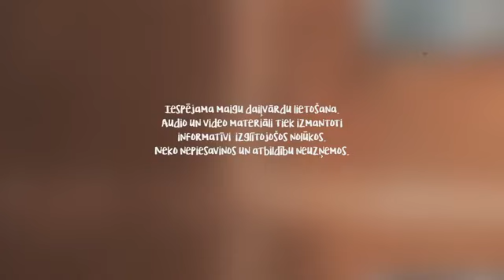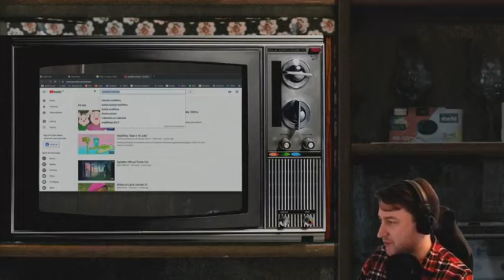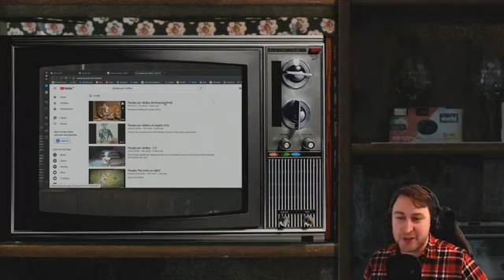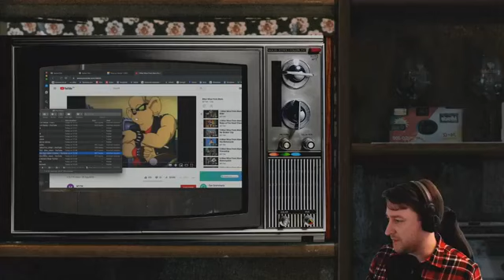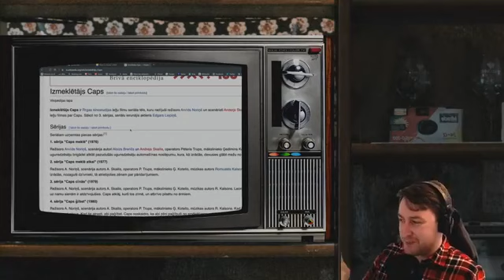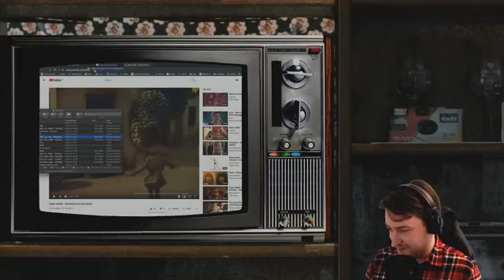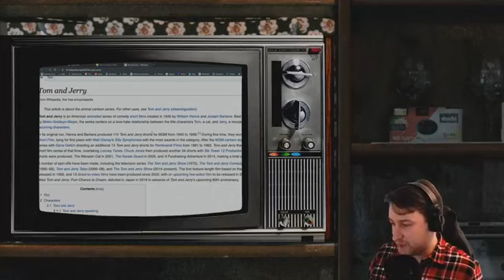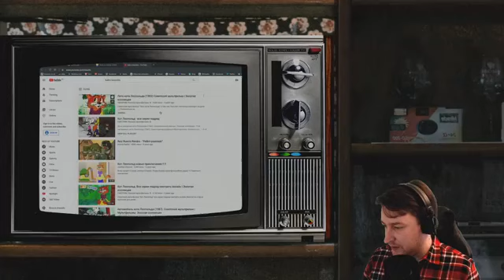Istaba - Pagātnē ar Tavām Animācijas Filmām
Istaba ir zinātniski izklaidējošs raidījums bez zinātnes un dažreiz pat bez izklaides. Neskatoties ne uz ko, komunālā dzīvokļa iemītnieks Artūrs aicina savā nelielajā, bet mājīgajā istabā. Pasēdēt uz dīvāna pie lampu televizora un paceļot laikā. Atgriezties tuvākā un tālākā pagātnē.

Kino, mūzika, retro spēles un nostaļģiskas sarunas.
Laipni lūgti Istabā.

Animācija:

1:51 Sākums
7:30 Strīma Komunalkas Boss
11:22 Diapozitīvi, Projektori un Multenes
18:30 8mm filmu projektors un mājas kino teātris
23:22 Multene Fantadroms
27:40 Pactaljon Peckin
29:00 Ezītis Miglā
33:07 Fantadroms tēma
34:40 Maša un Lācis
36:40 Ness un Nessija
42:50 Lauvēna un Bruņurupuča dziesma
45:52 Si Si Dra
49:22 Pasaka par Vērdiņu
52:43 Moto Peles No Marsa
57:50 Suns Funs un Vējš
1:02:02 Timons un Pumba, Karalis Lauva
1:03:40 Izmeklētājs Caps
1:07:57 Nu Pagaidi, Nu Pogodi
1:11:30 Toms un Džerijs, Tom and Jerry
1:14:25 Lielceļu Skrējējs, Road Runner
1:17:25 Kaķis Leopolds
1:19:24 Kaimiņi un Komunalkas Boss